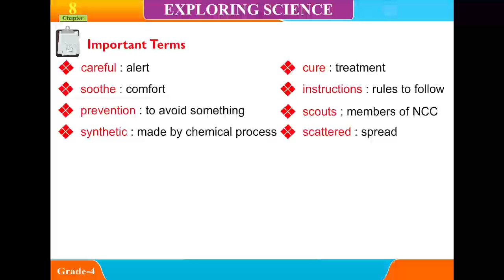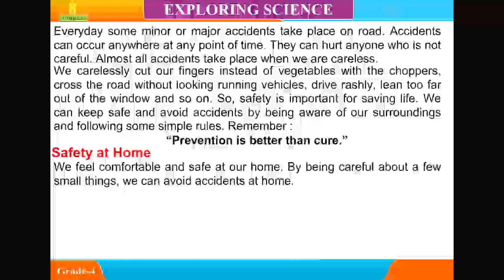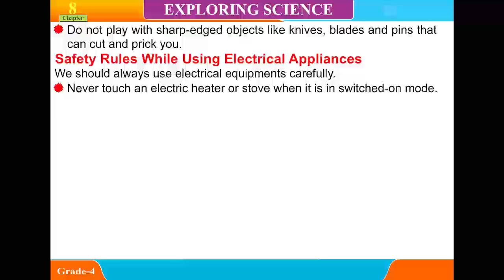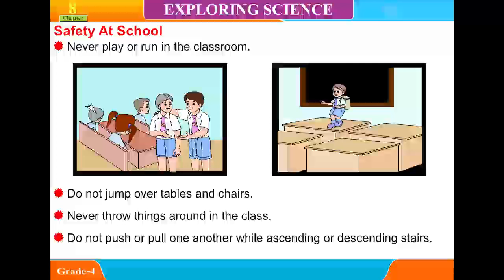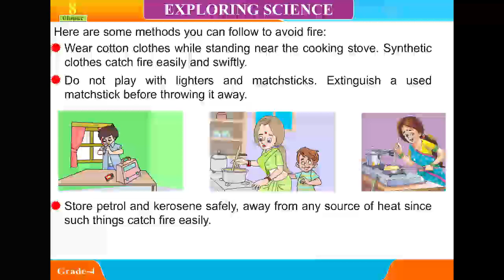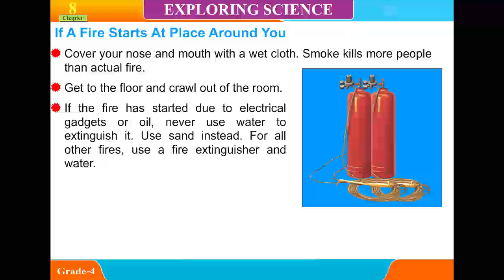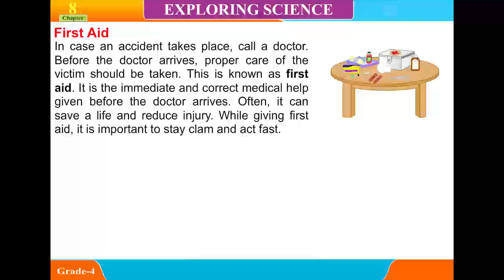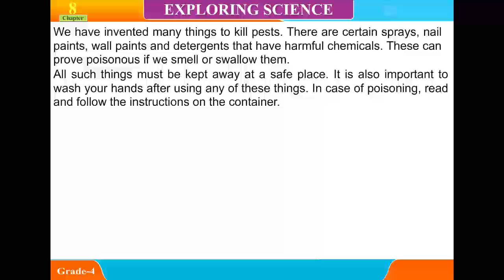Explore Science ,class 4,Unit 4,Safety And First Aid,Part 02